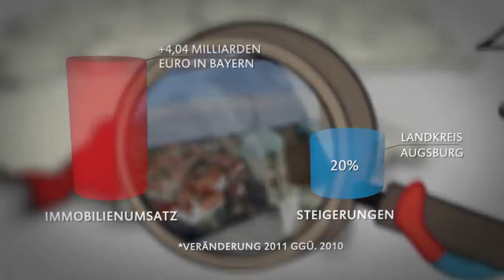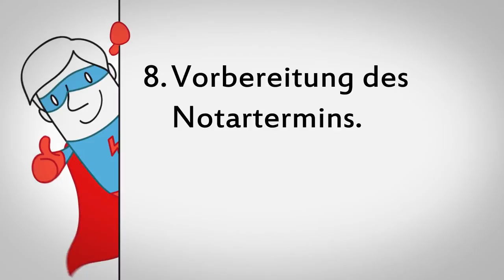LBS Augsburg Ralph Kraisy Immobilienmakler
Image Video von Ralph Kraisy Immobilienwirt der LBS Geschäftsstelle Augsburg